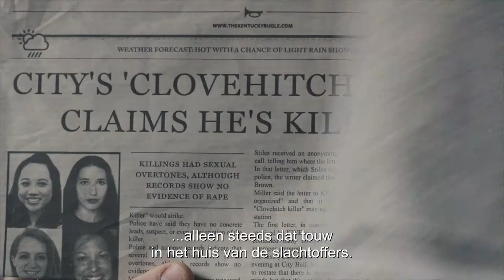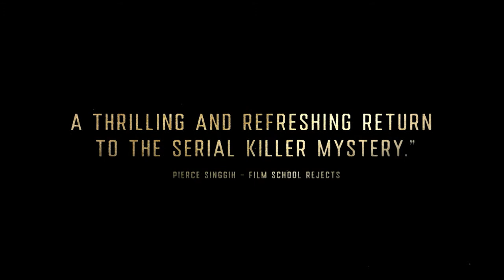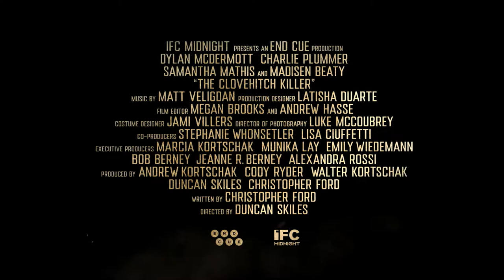The Clovehitch Killer - KFD Officiële trailer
Release 24/4/19
Met Charlie Plummer, Dylan Mc Dermott, Samantha Mathis
Thriller